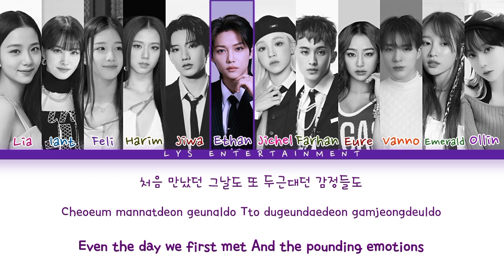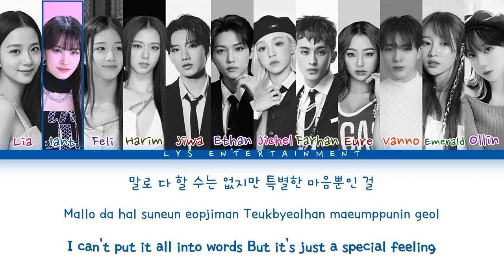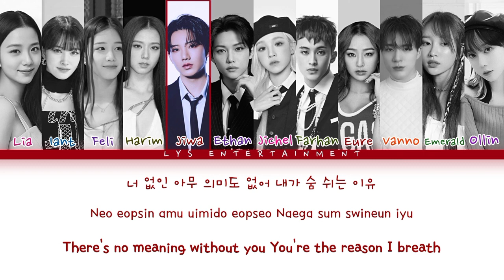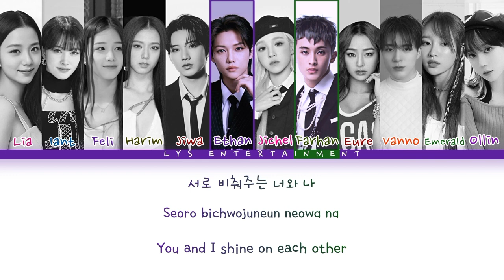BOYS PLANET - "NOT ALONE" COVER BY A.C.E G8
┊ ★ ┊┊ SONG TITLES : "NOT ALONE"
┊ ☆ ┊┊ ORIGINAL SONG BY : BOYS PLANET
┊ ★ ┊┊ COVER BY : A.C.E G8

─━ ۫ ⃝💿⊰ MEMBER A.C.E G8◇ ◯ ̶ׄ⡷ׄ
» Feli From Spade
» Emerald From Spade
» Olin From Spade
» Jiwa From Spade
» Eure From Spade
»  Vanno From Spade
» Iant From Heart
» Harim From Heart
» Ethan From Heart
» Jichel From Diamond
» Lia From Club
» Farhan From Club

⩩ 𝐄ditor ᩡ
➣ 𝐕ideo 🎥 ᩡ Anna
➣ 𝐀udio 🔊 ᩡ Krystal

               ©𝐋𝐘𝐒_𝐄𝐍𝐓𝐄𝐑𝐓𝐀𝐈𝐍𝐌𝐄𝐍T